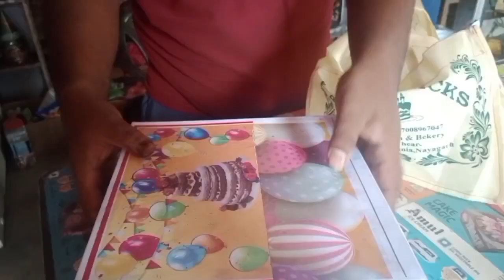ବହୁଡ଼ାରେ ଡବଲ ଧମାକା // happy anniversary bapa & bou // @SWEETHEARTMICKY